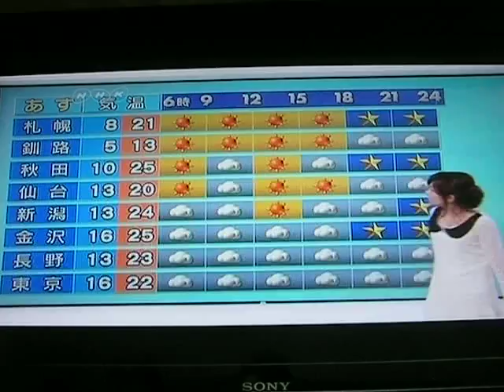Tremblement de terre en direct sur NHK le 29 Avril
Voici comment sont présentées les choses en direct :
On voit au début la météo, puis la fille de la météo sort du champ.
Au moment où elle va revenir, elle commence à sentir la terre bouger sous ses pieds.
Elle oublie de revenir dans le champ et poursuit un peu le commentaire sans conviction.
Puis c'est le retour sur la présentatrice, qui elle attend, les premières données. Elle sait que ça tremble à Tokyo bien sûr, mais elle attend sur son prompteur les lieux touchés ( entre autres vous entendez : Chiba-ken (épicentre), Ibaraki-ken, etc .)